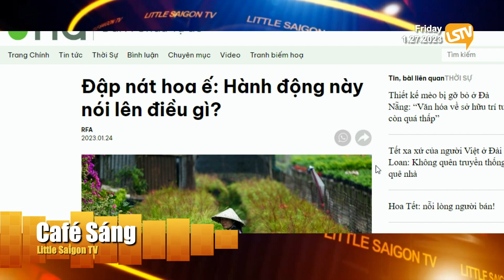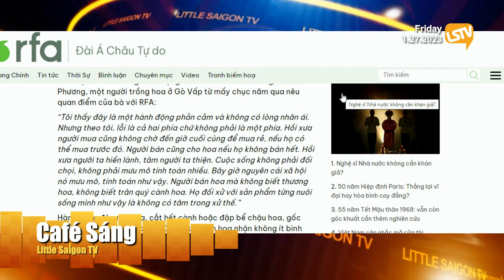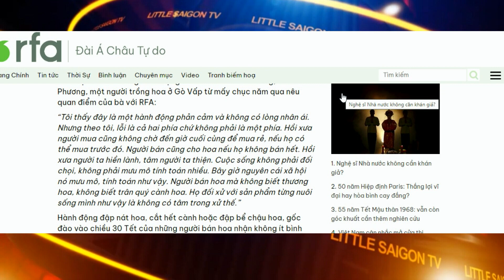Cà Phê Sáng P1 (01-27-23) Hiệp định Paris ngày này 50 năm trước